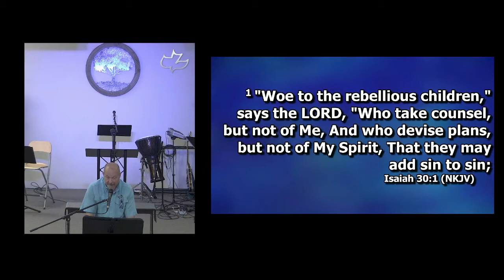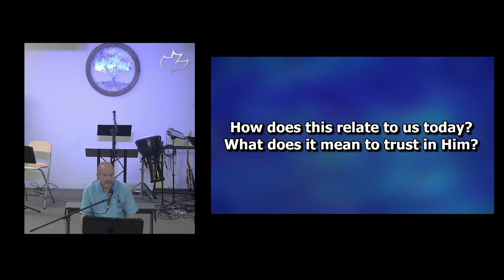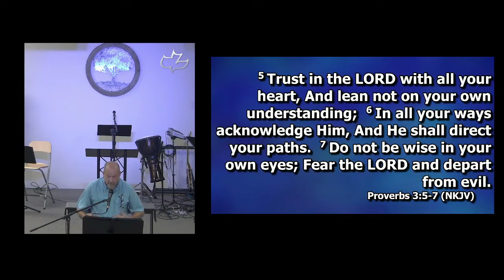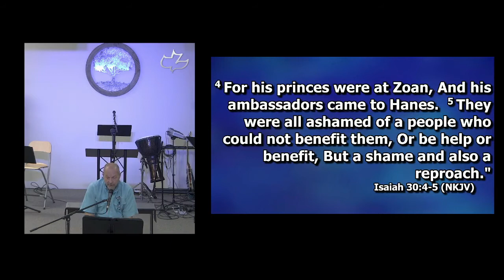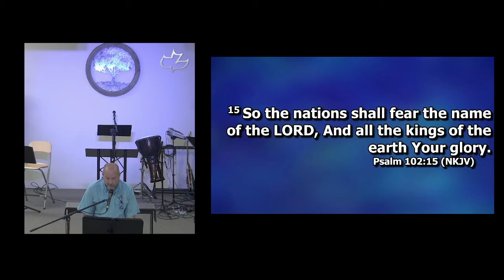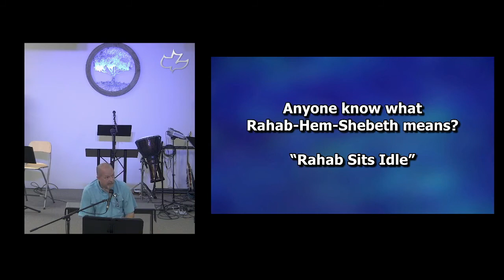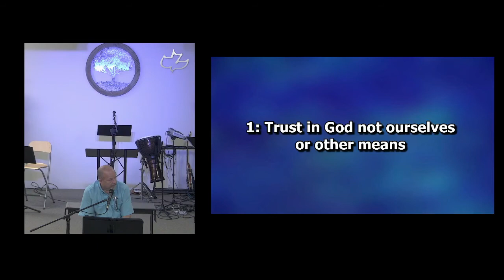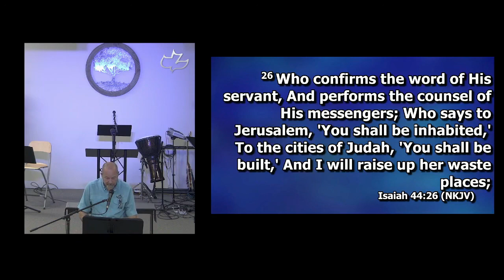Isaiah 30:1-7 Rebellion and Disobedience (6-9-2021 Wednesday)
In our last study in chapter 29, we saw Israel in their pride had come to the place where they thought they could act and do as they pleased and God didn’t see it. They had lost touch with reality and found themselves void of understanding. They had it backwards. The pot talking back to the potter telling Him how they wanted things to be. We saw the parallel with the church today. Hey God I’m going to do this and that for you and I expect you to bless it. Or this is the ministry I want to do and here is how I want it done. This is insanity but truly we all live in an insane upside down world. Even the church has been sucked in to the cultures ways and is really ineffective against it. This week we continue the theme of rebellion and disobedience.